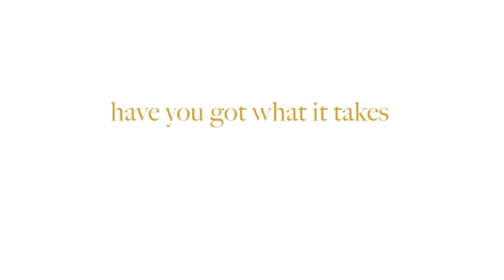Pisces December Monthly Astrology Horoscope 2022